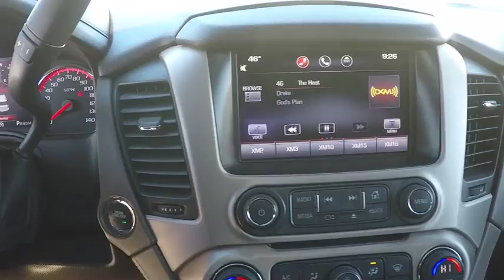BN4592A Naperville IL BN4592A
2015 GMC Yukon Denali

Yukon Denali, EcoTec3 6.2L V8, 4WD, Navigation System, Power Tilt-Sliding Sunroof w/Express-Open/Close. Clean CARFAX. Certified. Iridium Metallic 2015 GMC Yukon Denali 4WD 8-Speed Automatic EcoTec3 6.2L V8Recent Arrival!GMC Certified Pre-Owned Details:  * 172 Point Inspection  * Limited Warranty: 12 Month/12,000 Mile (whichever comes first) from certified purchase date  * Powertrain Limited Warranty: 72 Month/100,000 Mile (whichever comes first) from original in-service date  * Transferable Warranty  * Vehicle History  * Warranty Deductible: $0  * Roadside Assistance  * 24 months/24,000 miles (whichever comes first) CPO Scheduled Maintenance Plan and 3 days/150 miles (whichever comes first) Vehicle Exchange ProgramAnd as always, Woody is standing in the showroom with his checkbook, ready to give you top dollar for your trade.